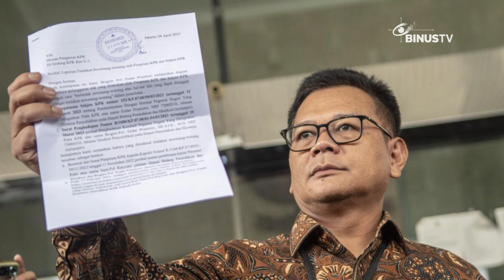Headline - Dewas KPK Dalami Kejanggalan Pencopotan Jabatan Firli Bahuri | JURNAL 19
Ketua Dewan Pengawas (Dewas) KPK menyebut pihaknya akan menentukan strategi pemeriksaan dugaan pelanggaran etik pimpinan KPK dalam pencopotan jabatan Brigjen endar Priantoro. Hingga saat ini, Dewas KPK masih mempelajari kasus.